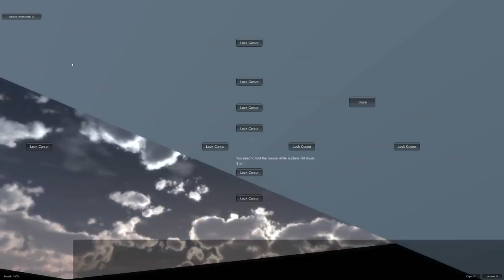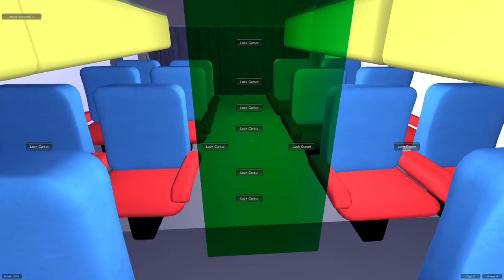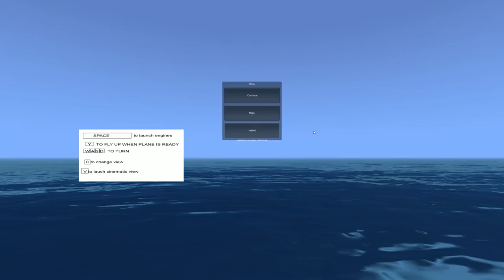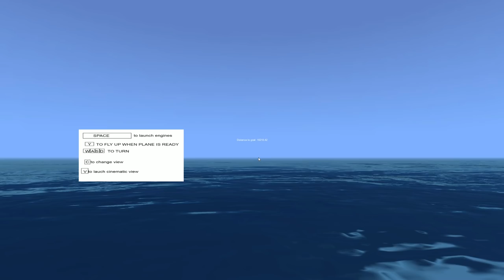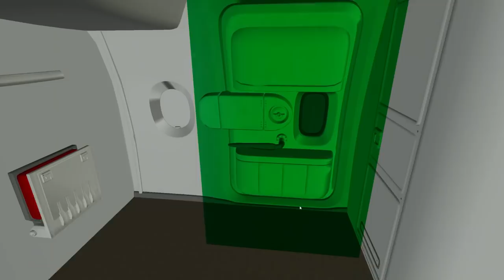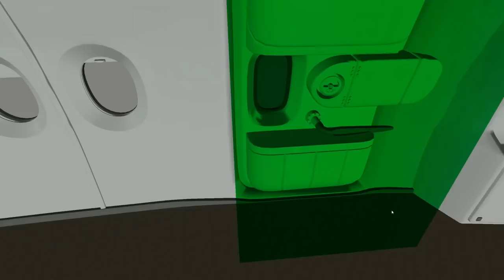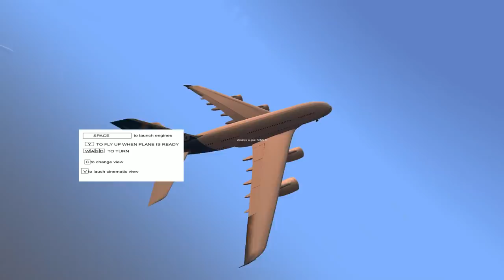More AIR CONTROL - Steam Continues To Shit Itself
Somehow, this game gets worse. Out of the frying pan full of shit, into the fire that is being stoked with wood covered in shit.